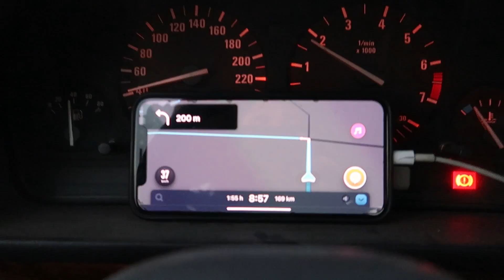SE NOS SALIÓ DISPARADA UNA RUEDA HACIENDO DRIFT CON EL BMW E36 320i II ROPEBU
*** LLAVE DE RUEDAS

*** CAJA DE HERRAMIENTAS

*** COMPRESOR DE RUEDAS

*** CAMPING GAS

*** NEVERA PORTATIL

*** BIDON GASOLINA

*** GATO HIDRAULICO

*** GATO HIDRAULICO GRANDE